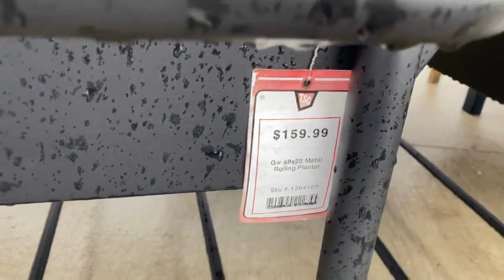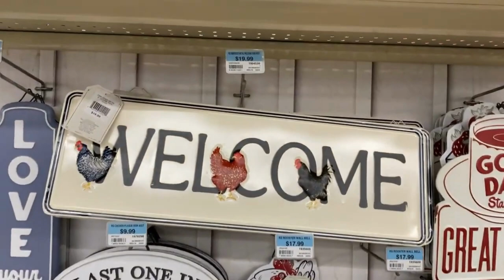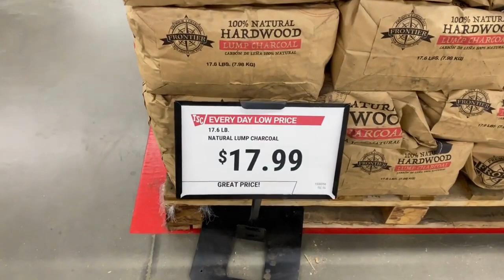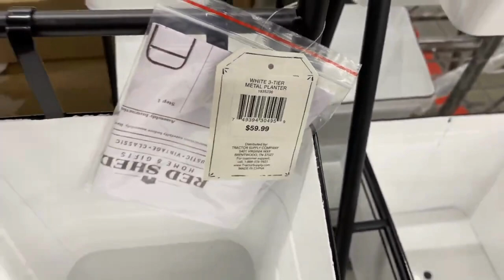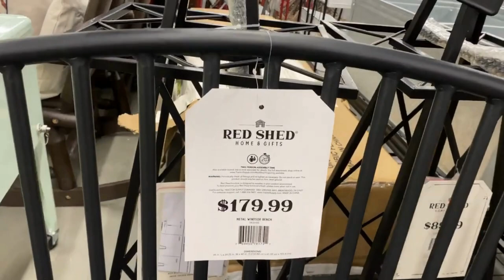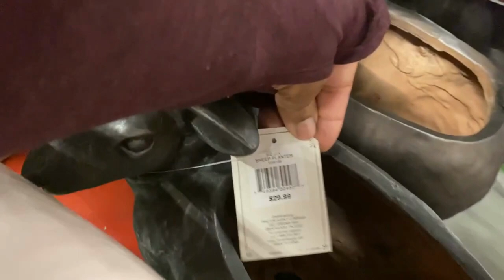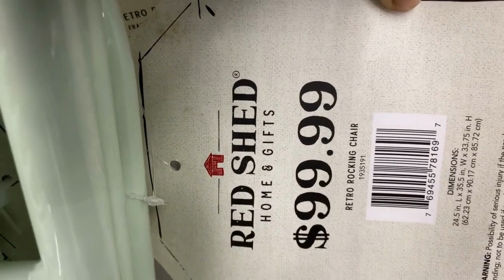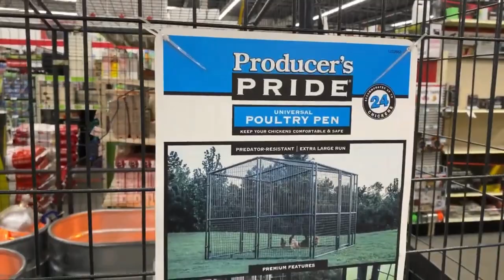TRACTOR SUPPLY (CHICKEN COOP) SHOP WITH ME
ONE STOP SHOP FOR AMAZING OUTDOOR SPRING SUMMER DECOR, ROCKERS, GLIDERS AND MORE!
Hello Friendly Shopper, The Tractor Supply Store is truly a hidden gem. I was again amazed with their inventory. Come browse with me and let me know if you've ever considered shopping here.

* I'm sure you all can tell I was talking throughout this video only to discover I forgot to turn my mic on.